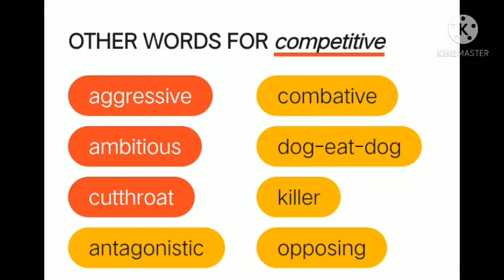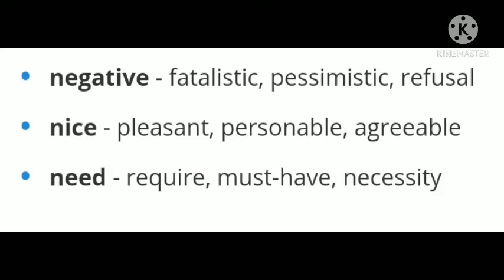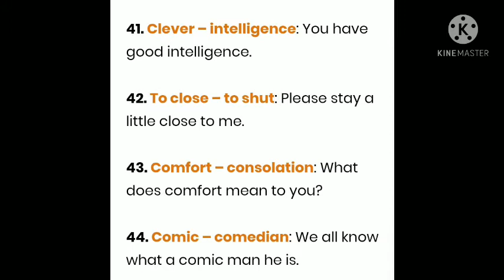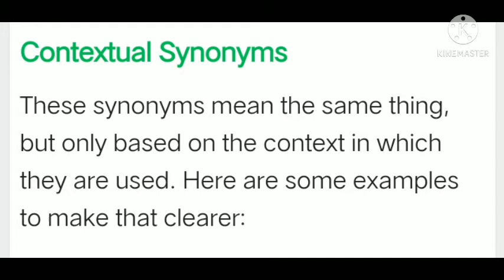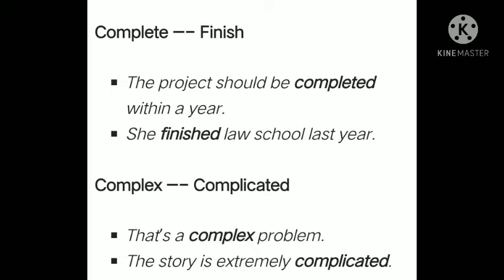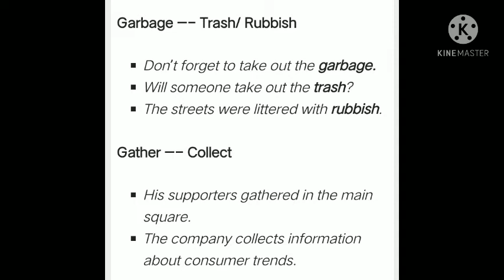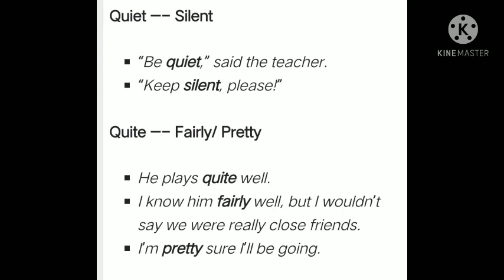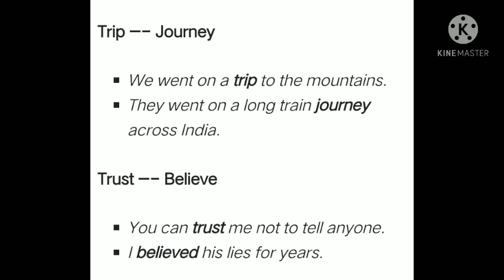Synonyms। Useful for all exams।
आपको कांसेप्ट समझाना सारी support सिस्टम देना मेरा काम है...लेकिन निर्णय लेना और  खुद
को सफलता की मंजिल तक पहोचाना आपका काम है 😊

हमारा काम लोगों को convince करना नहीं बल्कि उनको और खुद को educate करना है...

आर्थिक आज़ादी की ओर पहला कदम आपको ही बढ़ाना होगा.. 😊😊

Hi..

💖🔥ROPOSO👇👇👇
Aaradhyaclass3rdA

💖🔥SNAP CHAT

jaya_verma962

xoxo